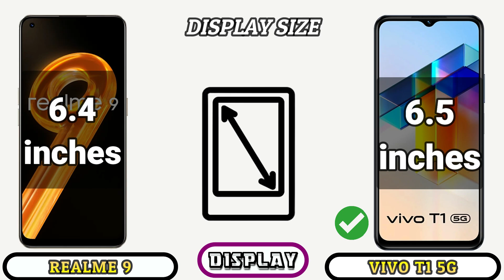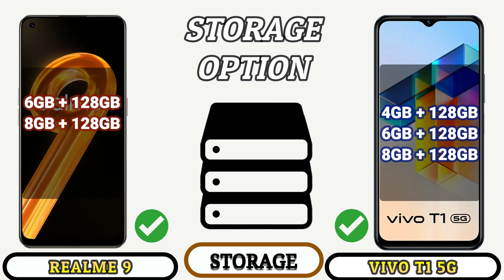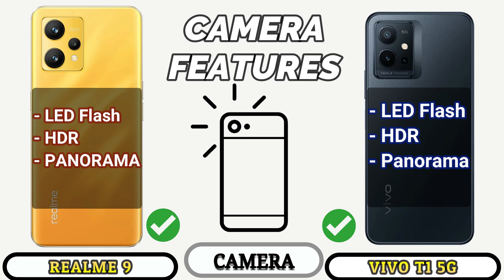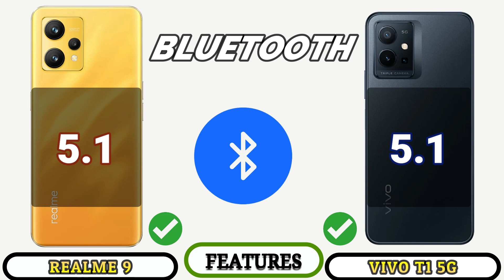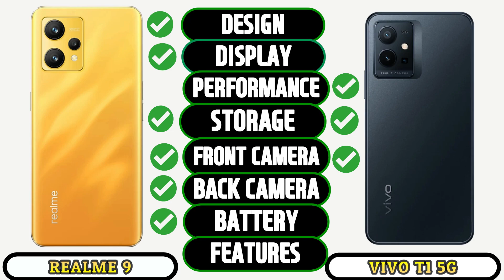REALME 9 4G VS VIVO T1 5G_ Full Detailed Comparison _Which is best Smartphone?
In this video we going to compare REALME 9 4G VS VIVO T1 5G Specifications, and find out which is best.

This phone Specification Comparison is fully based on the Specification between the result may vary in the real time usage, watch complete video to find out which area where the both phones REALME 9 4G VS VIVO T1 5G did well and see which phone is best for you to Buy.Techcollar REALME 9 4G VS VIVO T1 5G Specification to Comparison and find which is better in terms of Camera test and Speed test in an explanation way of approach.

In this Video we compared REALME 9 4G VS VIVO T1 5G Specification comparison
REALME 9 4G VS VIVO T1 5G Price in India
REALME 9 4G VS VIVO T1 5G Pros and cons
REALME 9 4G VS VIVO T1 5G speed test
REALME 9 4G VS VIVO T1 5G camera test
REALME 9 4G VS VIVO T1 5G comparison

SOCIAL